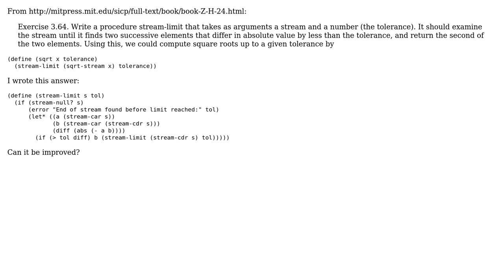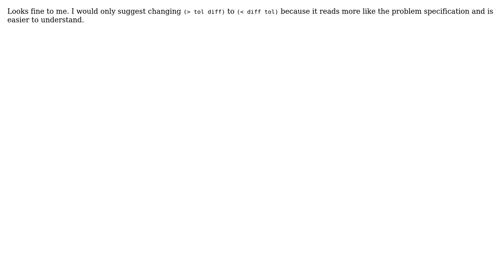Write a procedure stream-limit that finds (2 Solutions!!)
Write a procedure stream-limit that finds

With thanks & praise to God, and with thanks to the many people who have made this project possible! | Content (except music & images) licensed under CC BY-SA | Music | Images & others | With thanks to user Quentin Pradet user jaresty user 200_success and the Stack Exchange Network Trademarks are property of their respective owners. You are responsible for your own actions.